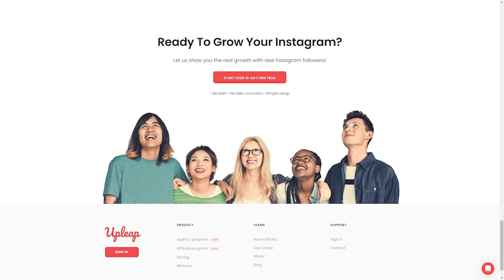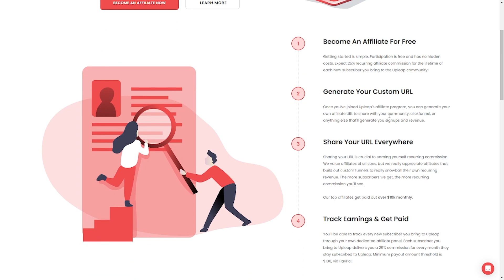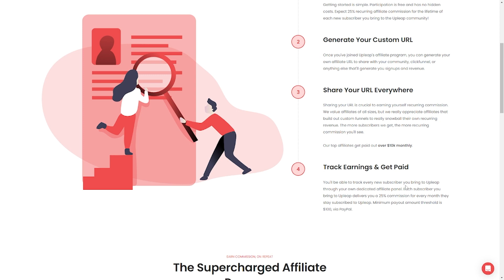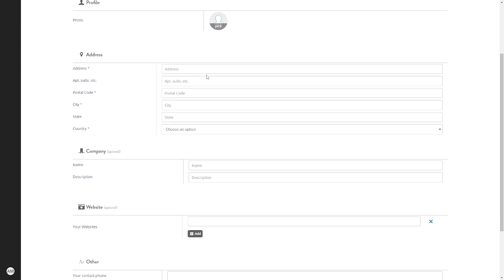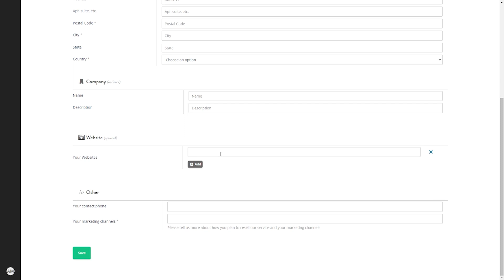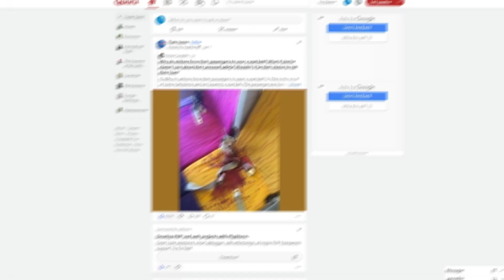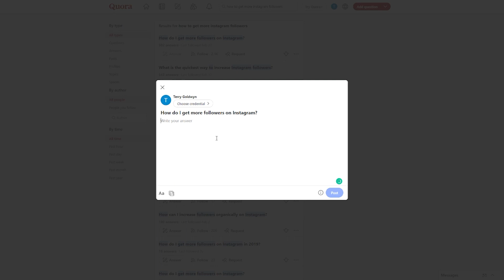Earn $1200 Using QUORA FOR FREE Make Money Online 2023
👇👇 More Amazing Methods That Can Help You Make Money Online. Check Out Below! 👇👇

Listen To Music And Earn Money 10 Songs  $320 00  Make Money Online Listening To Music 2022

Who would have thought that using Quora could allow you to earn over $1000 and is accessible from anywhere in the world? I mean, it's Quora; you do not need any special skill or experience. All you'll be doing is copying and pasting. This is the best kind of method for beginners because you'll be doing little or nothing to earn over a thousand dollars by following just a few simple steps. And you'll be doing that on auto-pilot, too, meaning you'll be earning money even while you sleep.